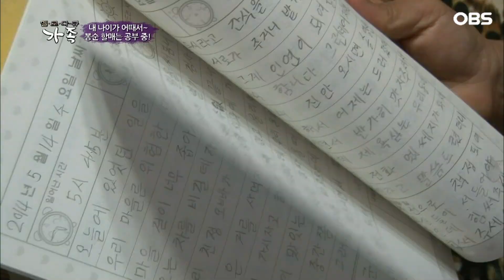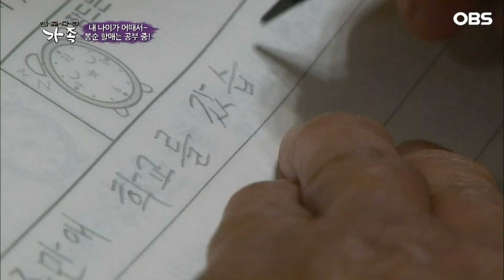[다큐 ‘가족’ 290회②] 7살 때부터 식모살이하다 얼굴 한 번 못 본 남편 만나 결혼해 일만 하고 산 할머니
OBS경인TV [멜로다큐 가족] 290회 "내 나이가 어때서~ 봉순 할매는 공부 중!"

마이산이 한눈에 보이는 전라북도 진안의 한 작은 마을. 고추 추수철을 맞아 새벽부터 일해도 손이 부족한 요즘 배봉순, 정재선 부부는 온종일 신경전을 펼치느라 하루해가 짧다 모든 시작은 봉순 할매가 3년 전부터 한글학교에 다니면서부터였다. 일밖에 모르는 남편은 한창 바쁠 시기에 학교를 다니는 아내가 못마땅하기 만하다. 티격태격해도 사이좋은 부부의 이야기가 펼쳐진다.